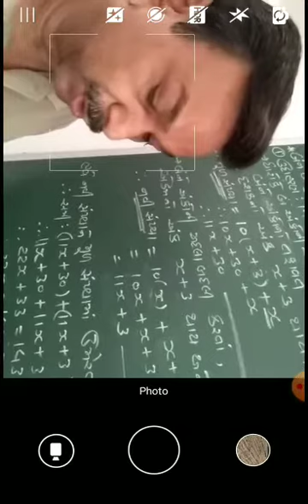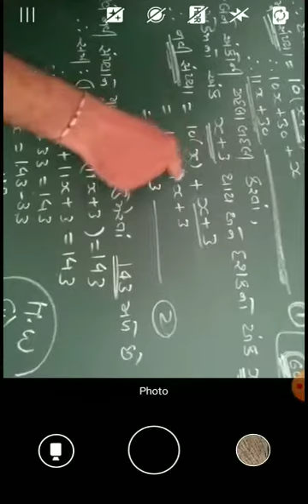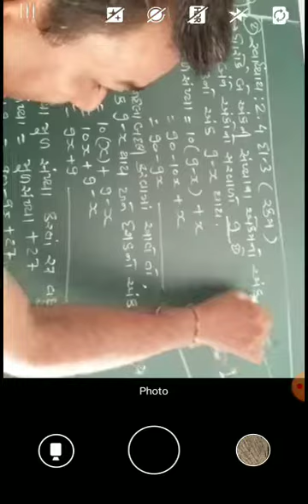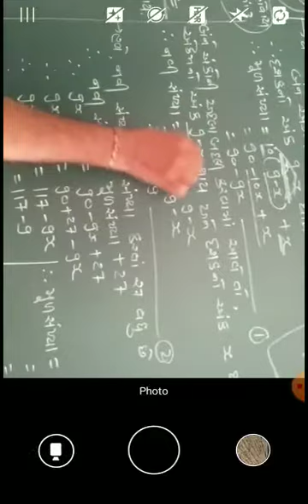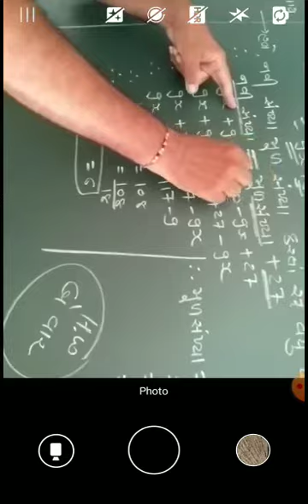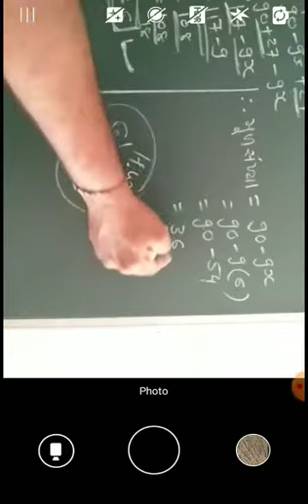DATE 08 07 20 STD 8 Maths Chep 2 Video 10